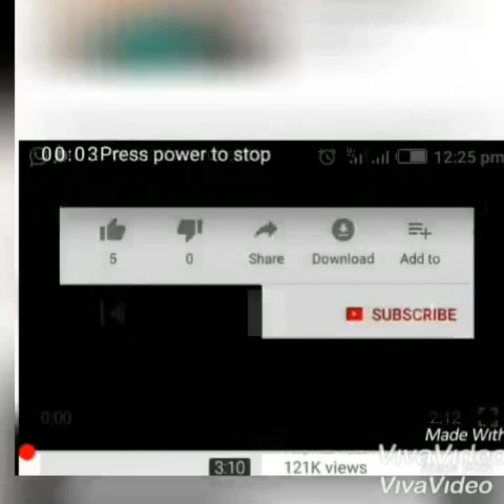SUBHANALLAH YA KASHETA SABODA TACE BATA SONSHI